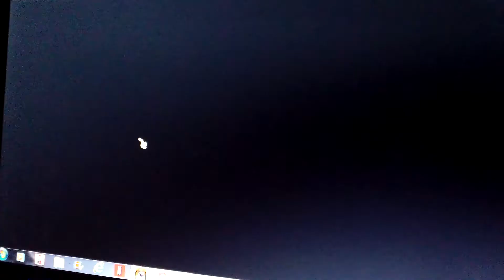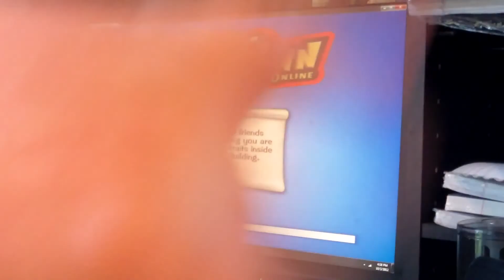More Toontown online